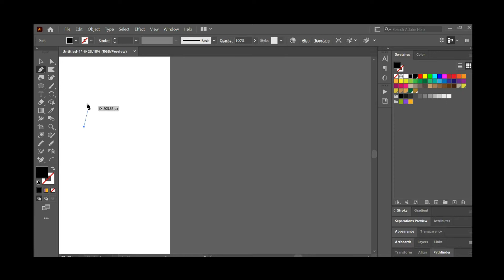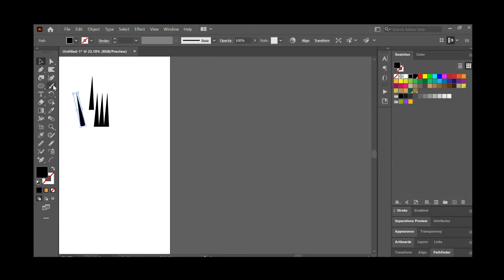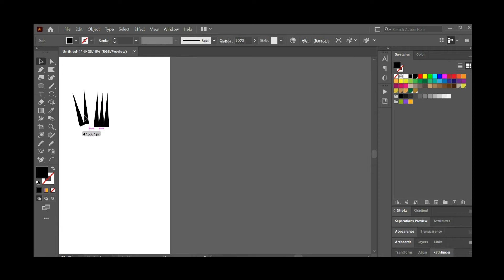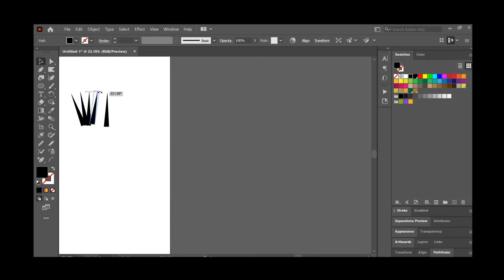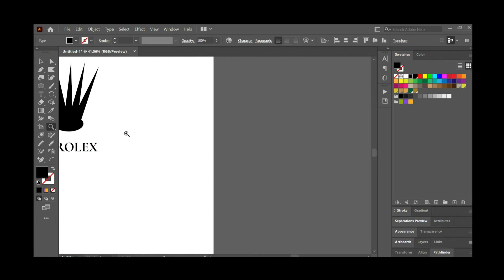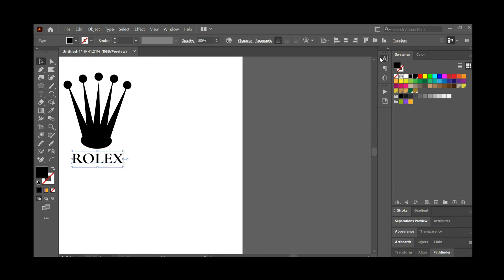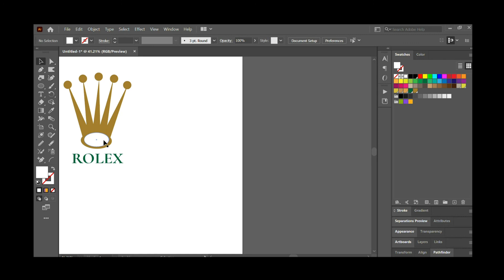AI Rolex Logo Design Flix Hike Studios